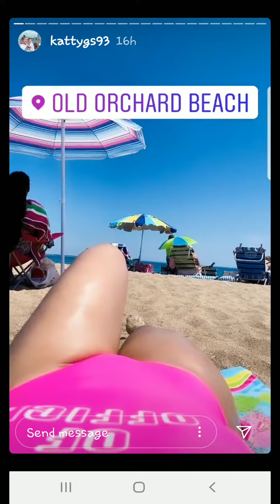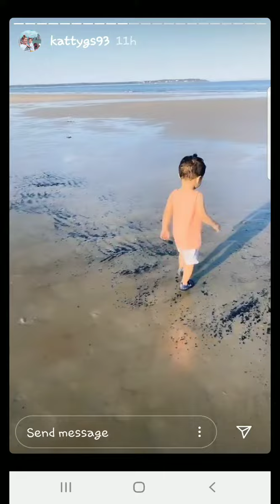KATTY GARCIA DE VACACIONES CON SU HIJO Y SU ESPOSA 21-06-20